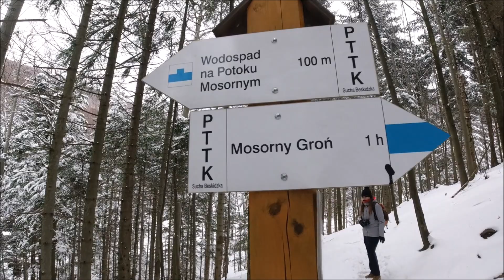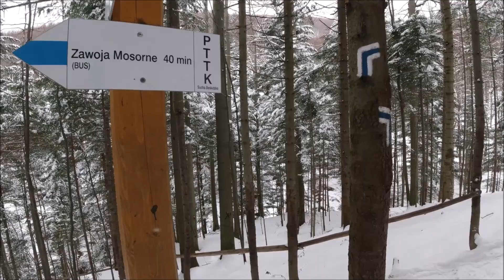Zawoja - Wodospad na Mosornym Potoku i Mosorny Groń - marzec 2021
Zimowy marcowy Mosorny Groń
Kamera - DJI Osmo, DJI Spark, Sony DSC-HX350
Muzyka - Oscuro -The Endless